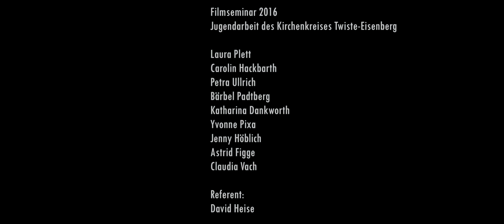Horror Sequence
Film-Workshop Ergebnis nach dem ersten von zwei Tagen!
Referent: David Heise